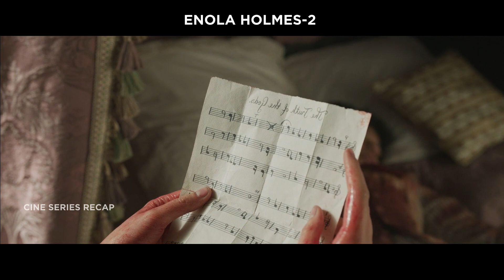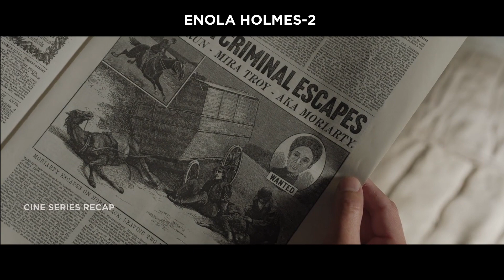The Super Young Detective Discover the Mystery Behind Thousands of Dead Girls in London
"The Enola Holmes-2 Recap and Review | The Super Young Detective Discover the Mystery Behind Thousands of Dead Girls in London"

Movie - Enola Holmes -2 (2022)

In this exciting video, we delve into the thrilling world of Enola Holmes-2, exploring the captivating story of a super young detective who uncovers the dark truth behind the mysterious deaths of thousands of girls in London. Join us as we provide a comprehensive recap and review of this Enola Holmes sequel, taking you through the exhilarating events and highlighting the key plot twists that make this movie an absolute must-watch.

Throughout the Enola Holmes-2 recap, we discuss the brilliant detective skills and unwavering determination displayed by our young protagonist, Enola Holmes. Witness as she fearlessly navigates through the treacherous streets of London, piecing together clues and interrogating suspects, all in her pursuit for justice.

Our detailed review encompasses various aspects of this captivating film, including the outstanding performances by the cast, the breathtaking cinematography that brings Victorian London to life, and the intricate storyline that keeps viewers on the edge of their seats.

If you're a fan of mystery, suspense, and strong female leads, this Enola Holmes-2 recap and review is a perfect fit for you. Join us on this thrilling journey as we uncover the compelling reasons behind the deaths of thousands of girls in London and celebrate the remarkable detective skills of Enola Holmes.

Don't miss out on this captivating discussion of the Enola Holmes sequel.

Background Musics

Movie Recap
Hollywood Movies Explained
Full movie Recap